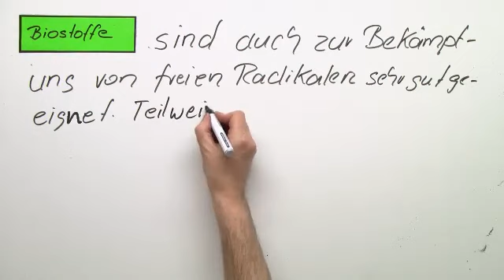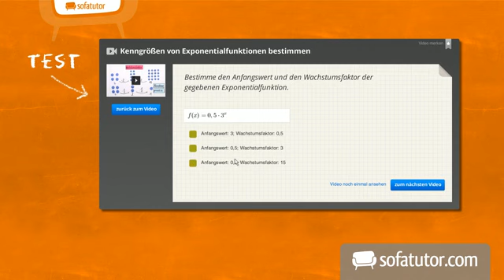Sekundäre Pflanzenstoffe - Biostoffe (Biologie) | Ökologie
Biostoffe, auch sekundäre Pflanzenstoffe genannt, sind derzeit sehr populär in der Forschung zur Bekämpfung von Krankheiten wie Krebs, Aids und vielen Zivilisationskrankheiten. Zu Beginn erhältst du eine Definition dazu, was Biostoffe überhaupt sind. Dann erfährst du, welche wichtigen Biostoffe bisher gefunden worden sind, in welchen Lebensmitteln sie vorkommen und wie sie im menschlichen Körper wirken. In einer Tabelle werden zudem die wichtigsten Informationen notiert und übersichtlich dargestellt.

Dieses Biologie-Video zum Thema Synökologie gehört zum Themengebiet "Ökologie".